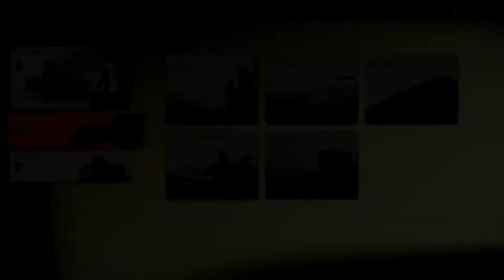Tensions between Student and Sensei - GHOST OF TSUSHIMA - PART 25